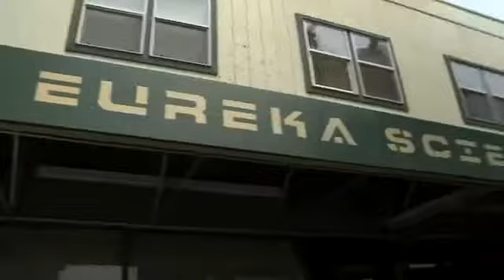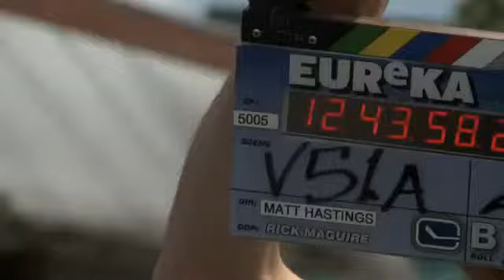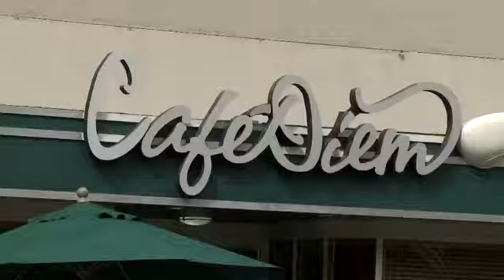The Town of Eureka